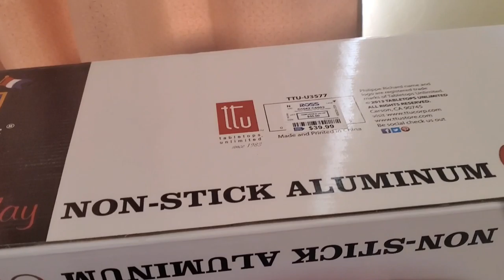MUDANZA👨‍👩‍👦‍👦🏡🏖🚗🚚 COSAS NUEVAS VENDRAN🤲👨‍👩‍👦‍👦💗💫🙏